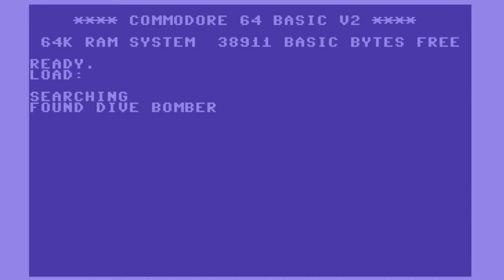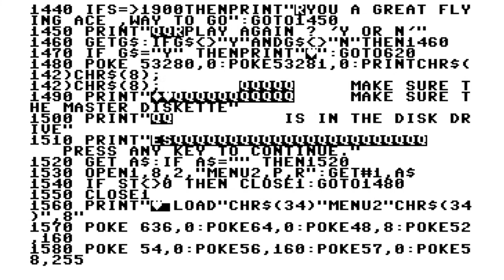C64 Game: Dive Bomber (1986, ShareData, Inc./Green Valley Publishing, Inc.)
Kind of original. Also released as German Bomber.